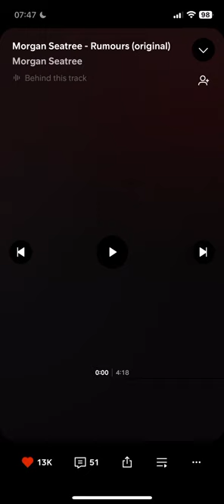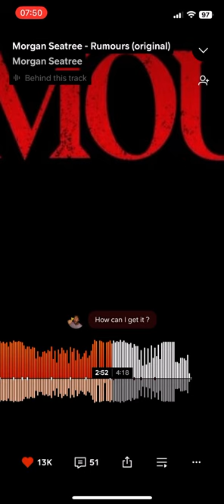Morgan Seatree - Rumours (original)